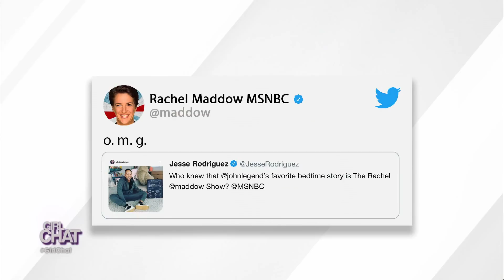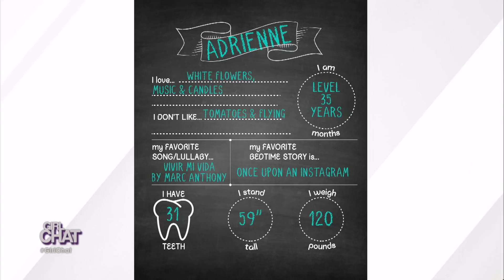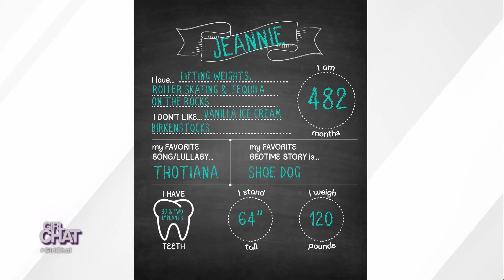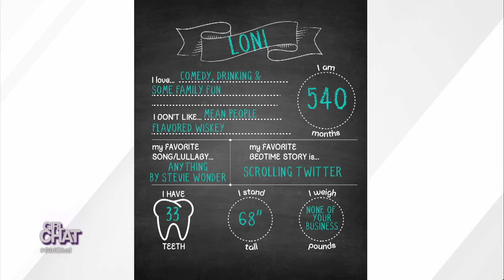John Legend Sparks the Chalkboard Challenge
Real fam, what fun facts would you put on your chalkboard?